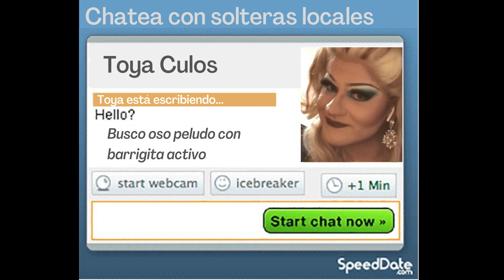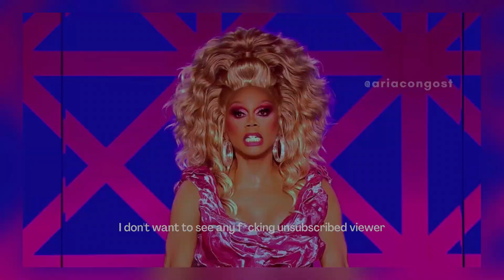RuPaul's Drag Race S14 Ep7 | COMO ESSS Reviews (con Toya Colors)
Daya Betty se queda muy cerca del win en este reto de actuación "The Daytona Wind" y es Lady Camden quien le arrebata la victoria. Comentamos su pasarela icónica en la categoría Chaps on the Runway que casi nos deja en la UCI de un infarto. Entre pedetes y risas, Toya se une a Como Esss Reviews para quejarse de lo larga que está siendo la temporada al no irse nadie nuevamente y de lo guapo que es Daya out of drag.